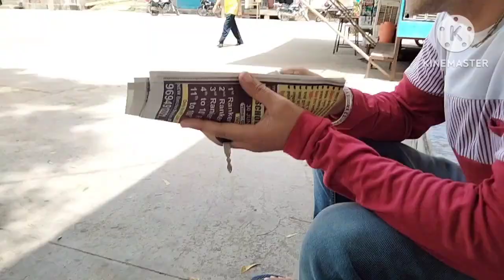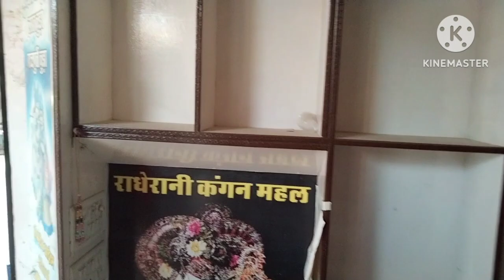💐इतना बड़ा सपना 🙆आखिरकार अब पूरा होगा 😍😍 location AAP sabhi bhi dekh लीजिए